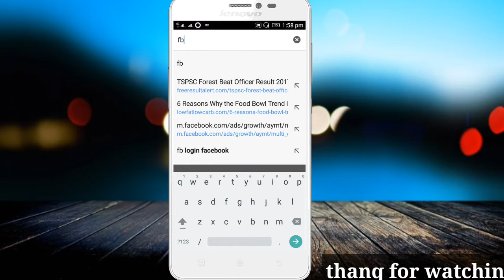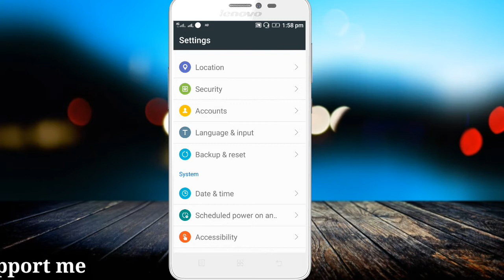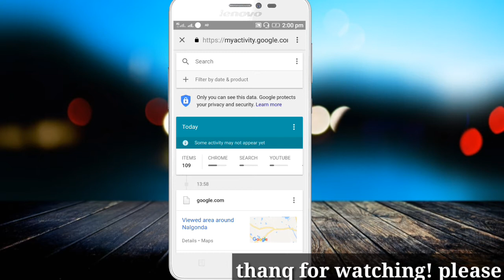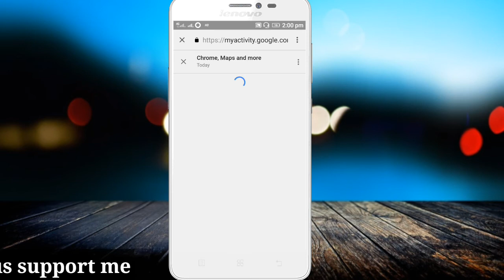How to recover deleted browsing history telugu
డిలీట్ చేసినా బ్రౌసింగ్ హిస్టరీ ని రికవర్ చెయ్యడం ఎలా